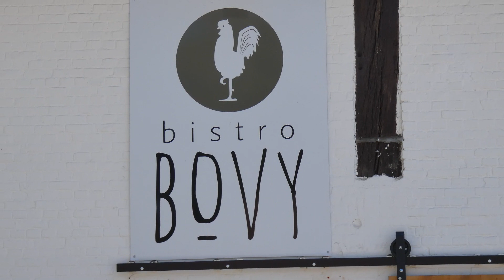"BEAUTIFUL NATURE OF DOMEIN BOVY" // RELAXING MUSIC, PEACEFUL, SERENE, SINCERE, EMOTIONAL, FLOWING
DOMEIN BOVY 🌞🌈❤️🚶‍♂️🚶‍♀️🐕🐾🦆🦅🦚🌲🌳🌹🌺

In 1154 Count Louis I van Loon donated the area to the Norbertines of Averbode Abbey. In manuscripts from that time, the domain was also called Bolderberg extraction and Laethof. Here a square farm was built in the Haspengouw style. During the French Revolution, the extraction came into the hands of private families. Initially Paul Hermans became the owner, and later it came to the Jacobs family. Johanna Jacobs married Joseph Bovy in 1849, who became governor of Limburg in 1872 and died in 1879. Thus the domain obtained the name: Good of Bovy, or the castle.

n 1972, the municipality of Zolder acquired the domain and from 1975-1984 it was renovated and made suitable for recreation. It was enlarged from the original 27 ha to 34 ha, and in 2004 the municipality of Heusden-Zolder gave it on a long lease to a private company. In October 2016, the lease was terminated and management was returned to the municipal administration.

2.  If you believe material have been used in an unauthorized manner, please contact the poster.
3. This Video is not associated with any company or products mentioned on the video.
4. No intention to infringe photos or audio used in this video.